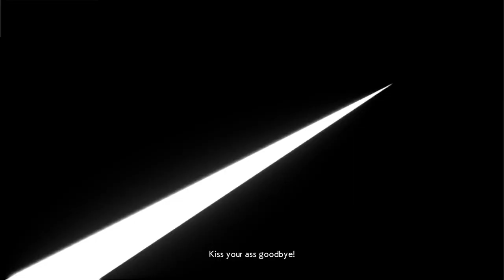DRAGON BALL FighterZ_20220926221604